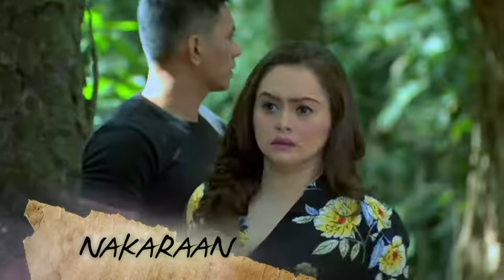Ika-6 Na Utos: Full Episode 365